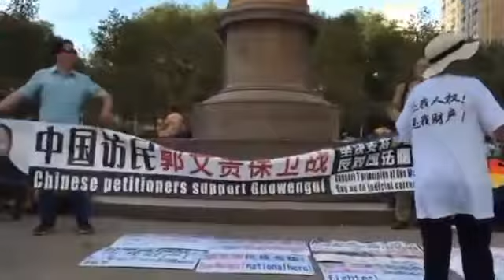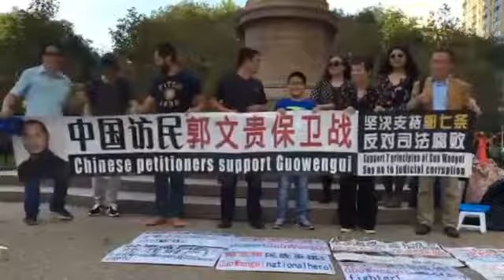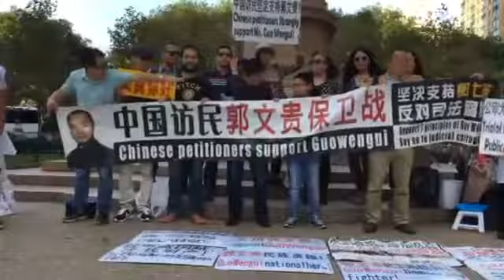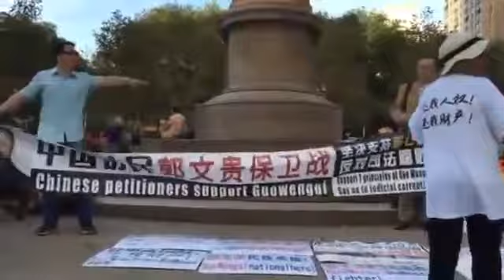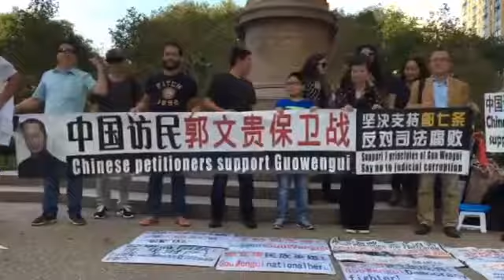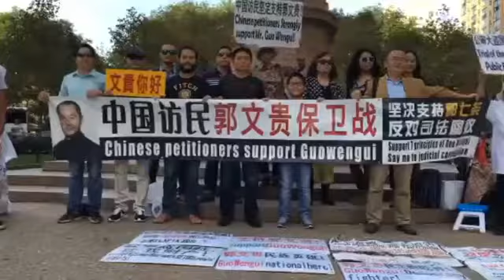郭文贵后援团纽约集会庆祝郭文贵华盛顿凯旋完整版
地点：中央公园，郭文贵公寓楼对面.

英雄归来？凯旋？与我无关！？